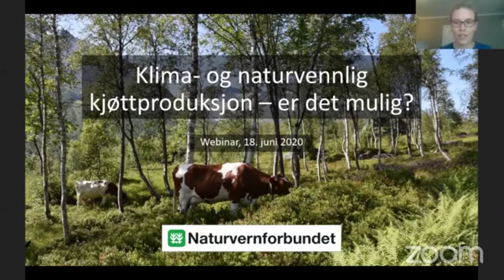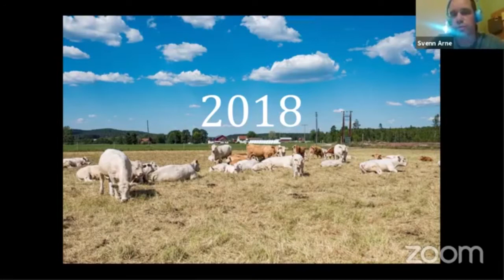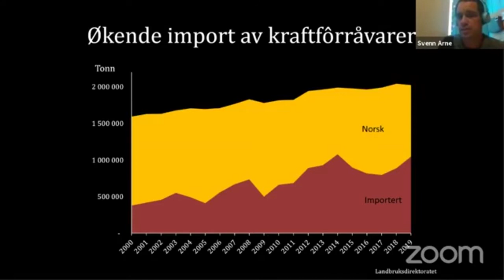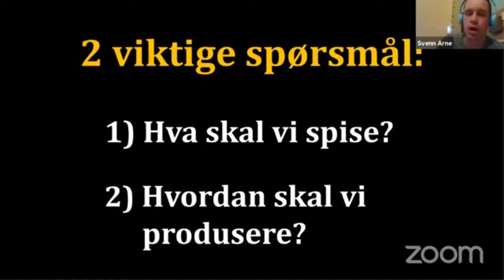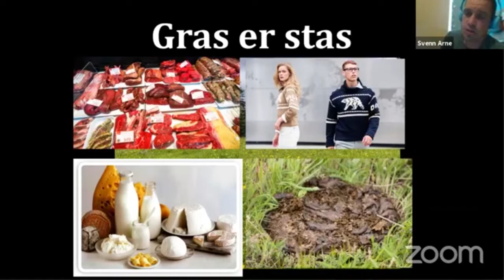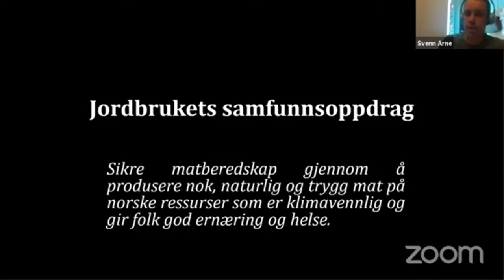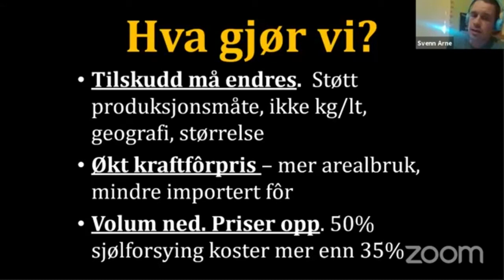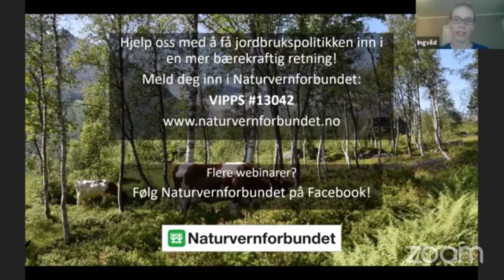Klima- og naturvennlig kjøttproduksjon - er det mulig?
Vi har alle hørt at det er bra for klimaet å spise mindre kjøtt. Og at hvis vi først skal spise kjøtt, bør det være fra Norge. Men hva hjelper det når norske kyr spiser soya fra Brasil? Og hvorfor gjør de det, når Norges beitelandskap i stadig større grad gror igjen?

Covid-19 har den siste tiden lammet deler av samfunnet, og Norge viser seg å være blant landene som er dårligst på selvforsyning og matberedskap i Europa. Hvordan kan dette ha seg, samtidig som vi har overproduksjon av kjøtt i Norge?

Vi får besøk av Svenn Arne Lie til vårt livestreamede lunsj-webinar. Han er statsviter, småbruker og medforfatter av debattbøkene "En nasjon av kjøtthuer, ni myter og en løgn om norsk landbrukspolitikk" (2012) og "Mellom bakkar og kjøttberg. Oppskrift på en ny matpolitikk" (2019). I tillegg vil Silje Ask Lundberg, leder i Naturvernforbundet, presentere Naturvernforbundets syn på norsk kjøttproduksjon.